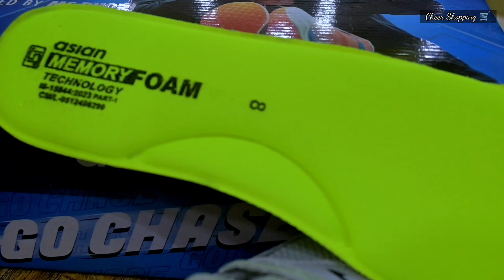Best Sports Shoes Under ₹1500? Asian Sports Shoes Ultron - 01 | Unboxing & Honest Review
Looking for the best sports shoes under ₹1500? In this video, we unbox and give you an honest review of the Asian Sports Shoes Ultron - 01. Are these shoes worth the price? Watch the full review to find out!

🔹 **Product Features**
- Price: Under ₹1500
- Lightweight design
- Comfortable fit for sports and casual wear
- Stylish look

**Timestamps:**
00:00 – Introduction
00:33 – First Impressions
00:54 – Sole
01:50 – Insole
02:08 – Upper
02:08 – Branding
03:22 – Weight
03:45 – Is it Worth ₹1500?

Stay stylish and enjoy the video!